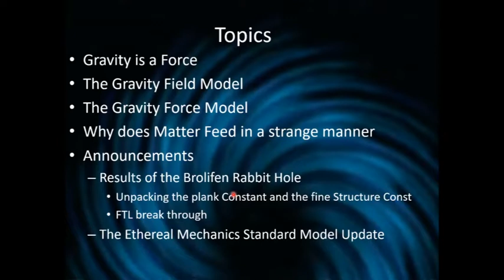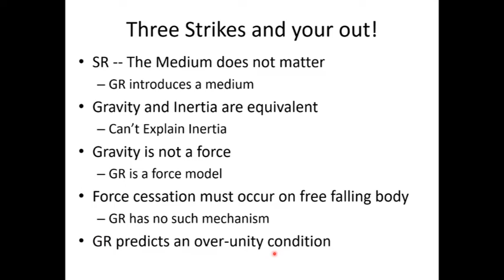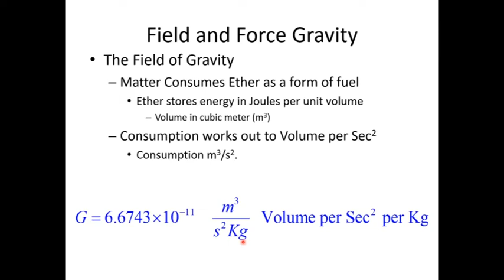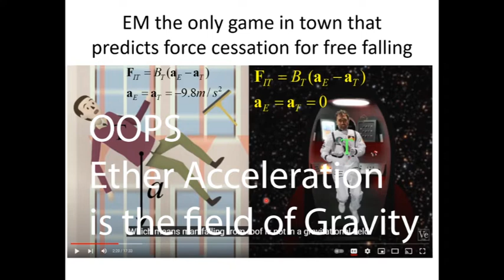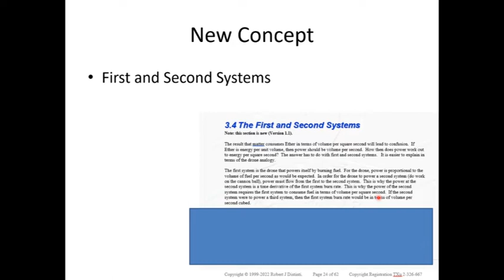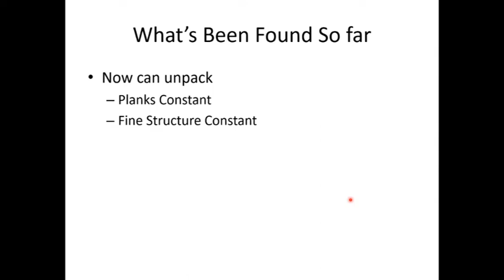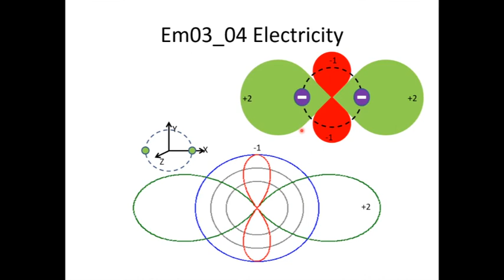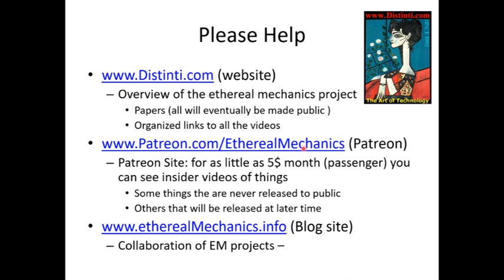EM03 03 B: Gravity is a Force After All !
Gravity is a Force,
PAQ
FTL Break through
Recent updates
Releases

Links to referenced videos at the bottom

The Main Repository (organized reference to latest papers and videos)

Referenced Videos

EMV038: Mass Murder
EMV039: The Antimatter Effect
EMV047: E=ICC